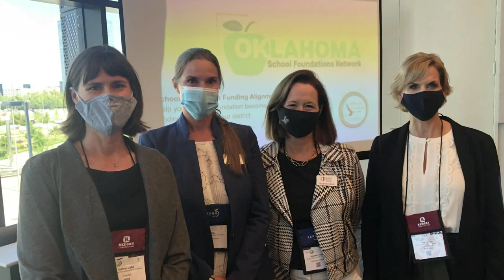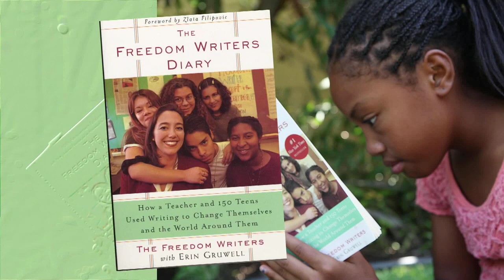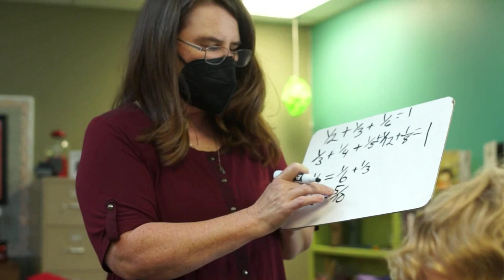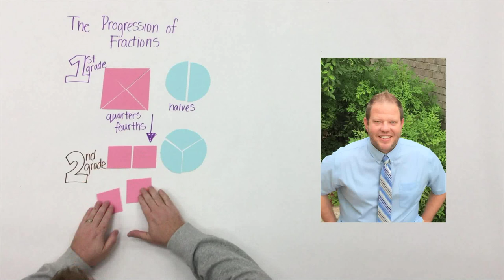Mission Possible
A video highlighting Oklahoma Foundation for Excellence program activities and achievements for 2020-21.